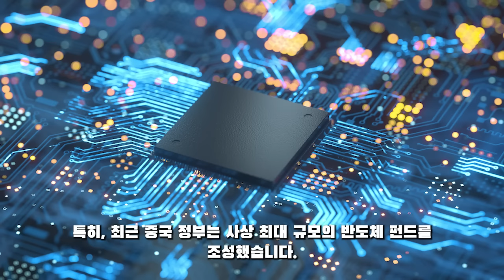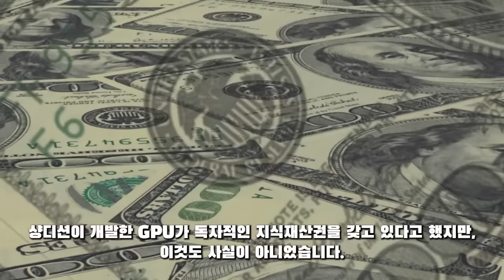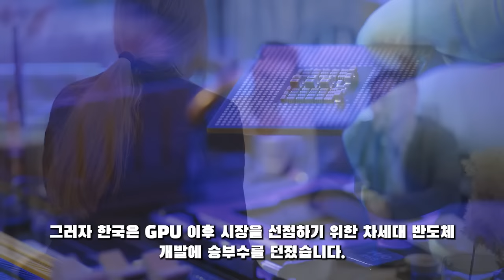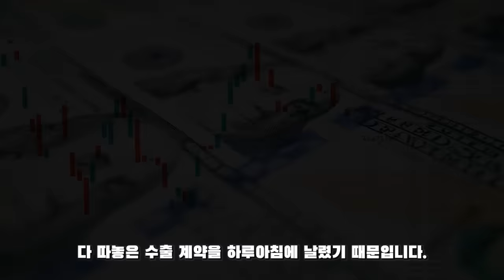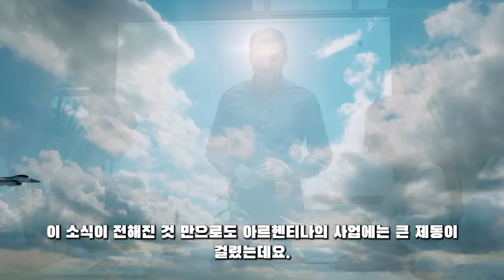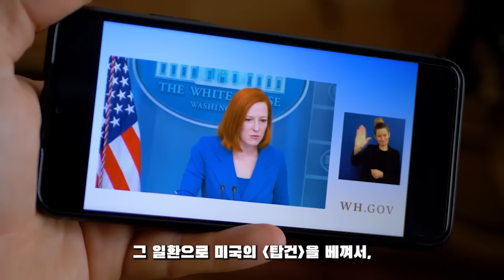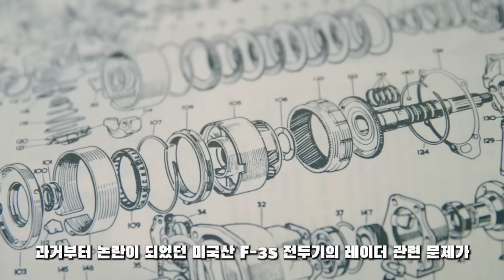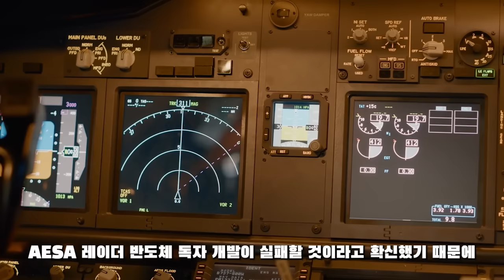군사 튜브! 11월 06일 05:30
군사 튜브! 11월 06일 05:30